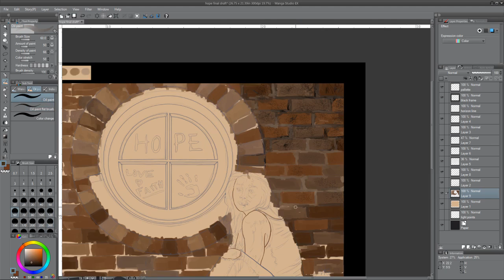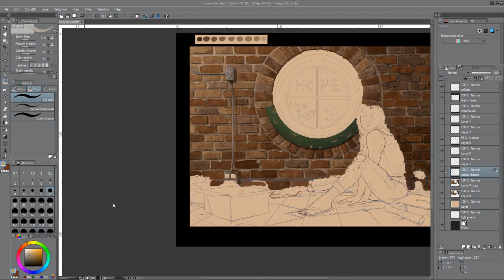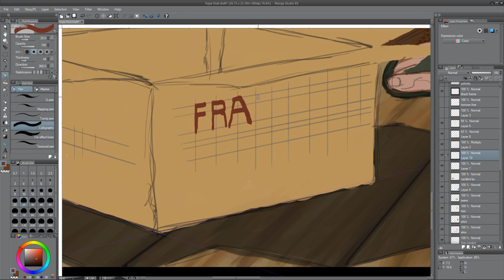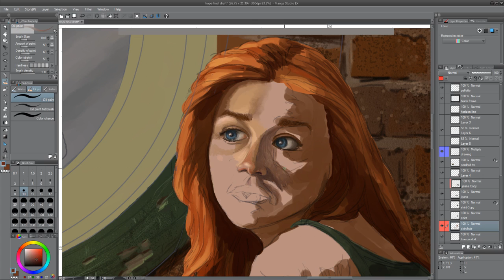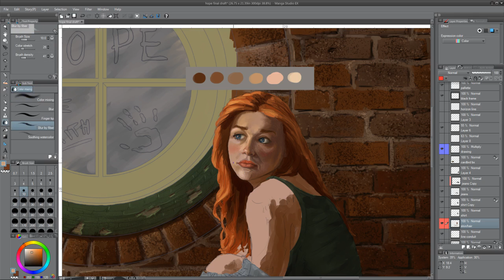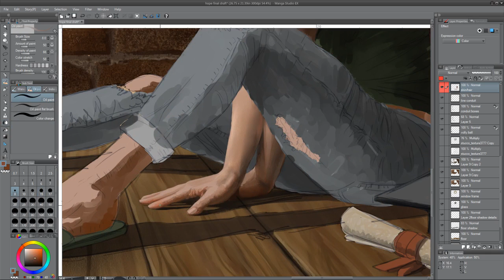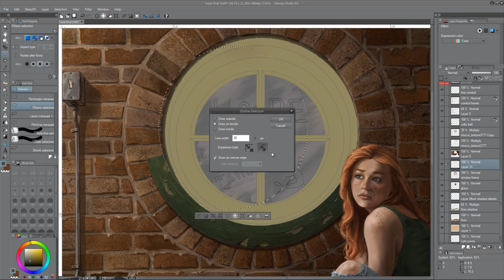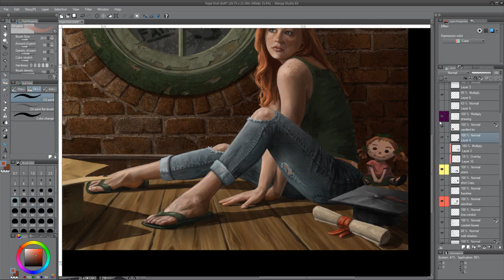How To: Graduation Painting/ Digital/ Photoshop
Description   Hello every body if your graduating CONGRATULATIONS you made it!! A time lapse digital painting of a young graduate looking hopefully towards a bright future, by Thomas Ribble.